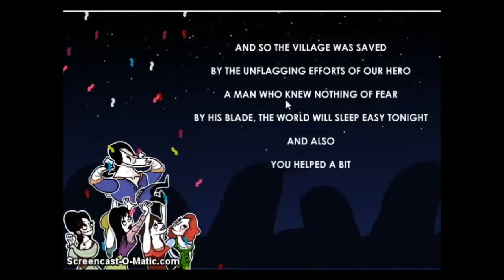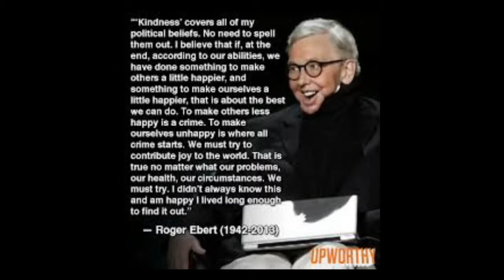RIP Roger Ebert (FINALE) | Help the Hero Part 3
In this final part of my first ever Let's Play, I fight the final boss and realize I take about 40 minutes to defeat a pretty short game. However, time is also spent discussing the recent death of a legendary film critic named Roger Ebert known for his Chicago SunTimes reviews and his collaboration with other well-known critic, Gene Siskel. He shall be missed and never forgotten for his contributions to reviewing and film in general.